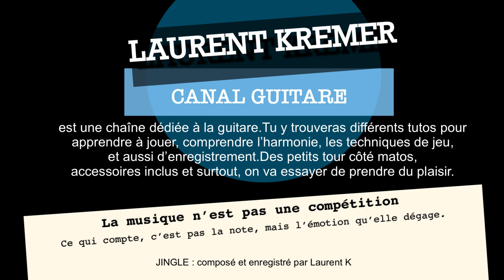stand by me niveau débutant à pro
Inscris toi sur le site, pour accéder aux ressources.Une fois le formulaire rempli, tu recevras un e-mail avec ton mot de passe et un lien d'accès à ton espace.
Les tutos et tablatures "Stand by me" se trouvent dans la rubrique "International".

00:00 introduction
02:38 débutant
04:54 le rythme aux doigts
07:10 le rythme aux doigts n°2
09:50 confirmé - médiator

Je m'appelle Laurent KREMER,  je suis guitariste professionnel.
J'enseigne la musique depuis de très nombreuses années et je sais qu'apprendre à jouer de la guitare n'est pas facile.
J'ai créé cette chaîne pour te faire partager ma passion et t'aider à progresser. Tu y trouveras de nombreux tutos gratuits.Chaque semaine je publie un tuto, c'est le mardi à 17h45, et c'est pour toi.
N'hésite pas à me faire part de tes commentaires, tes remarques, tes idées de tutos...
Il va y avoir de la nouveauté et j'espère que tout ça te plaira.
En attendant, bon travail à tous,
Lolo
Tu souhaites soutenir la chaîne.